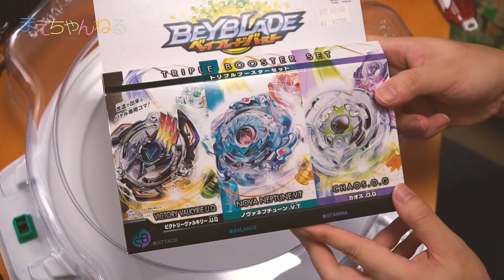【ベイブレードバースト】ネプチューン初期型強し！ トリプルブースターセット ビクトリーヴァルキリー .U.Q / ノヴァネプチューン .V.T / カオス .O.G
ベイブレードバーストの「トリプルブースターセット」をようやく購入しました！
特徴的な3つのベイが入っているので、これからベイブレードを始める人にも良いですし、改造のためのパーツを集めるにも良いですね^^

▽ベイブレード バースト B-57 トリプルブースターセット
（Amazon）

▽撮影機材　SONY α NEX-5R（Amazon）